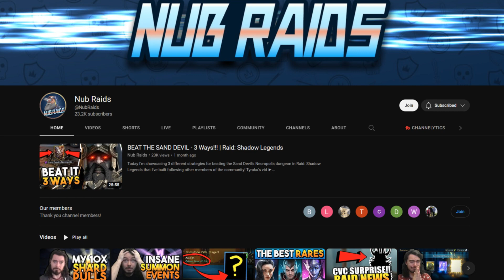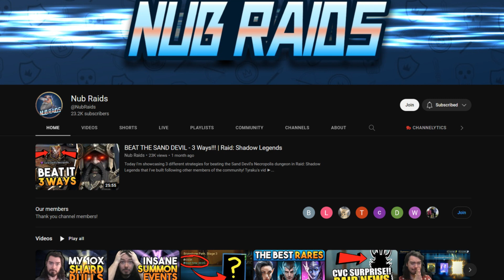Is Pythion BETTER than Duchess? ft @NubRaids | RAID Shadow Legends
⏱️ TIMESTAMPS
0:00 Intro
0:30 Meeting Nubs
2:06 Pythion vs Duchess
12:28 Fusions Tier List
15:29 Final Thoughts

🎮 How I Play RAID: Shadow Legends
📱 Mobile Phone: iPhone XS (when not at home)
📟 Portable Device: iPad 6th Gen 9.7 inch (when relaxing at home)
Graphics Card: Geforce RTX 3080ti
Mouse: Razer DeathAdder
Keyboard: Razer Blackwidow Chroma v2
Microphone:  Elgato Wave 3
Headset: HyperX Cloud
Processor: AMD Ryzen 9 3950x 3.5ghz
RAM: CORSAIR Vengeance 64GB (2 x 32GB) DDR4
Motherboard: MSI MEG X570 Ace